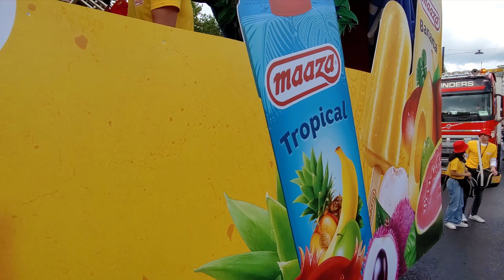Straatparade (Street Parade) Rotterdam Unlimited Zomercarnaval op 29 juli 2023 – Part 2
Street Parade Rotterdam Unlimited Summer Carnival on July 29, 2023 – Part 2.

Blijft kijken naar het populaire YouTube-kanaal "Maya Webdesign". Er komen nog meer Carnavalvideo's!

Continues to watch the popular YouTube channel "Maya Web Design". More carnival videos to come!